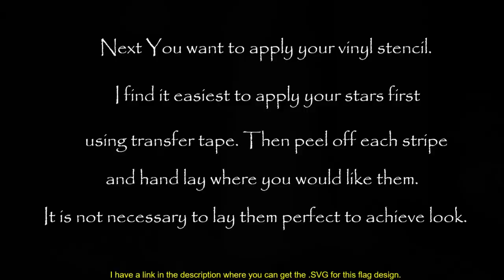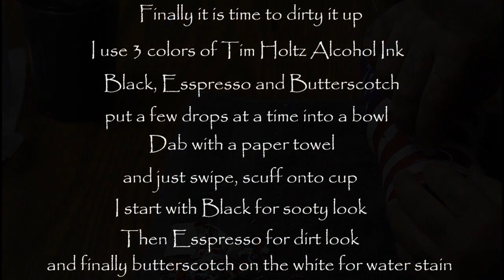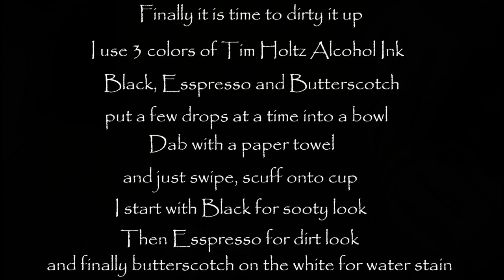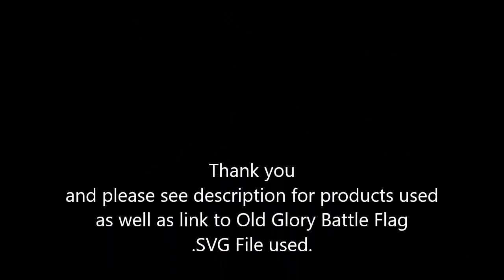Flag Tumbler tutorial (Please like & Subscribe)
We will be doing a tutorial on every cup design we offer.*

Once you have finished all the steps in this video, you can coat with a 2 part epoxy and allow to dry overnight.

Krylon Paint + Primer Flat White

Krylon Ink Blue

Krylon Colonial Red

Tim Holtz Alcohol Inks (Black, Espresso, Butterscotch)